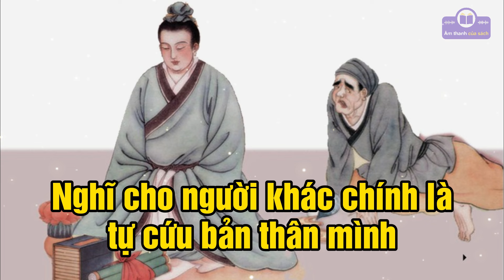Nghĩ cho người khác chính là tự cứu bản thân mình